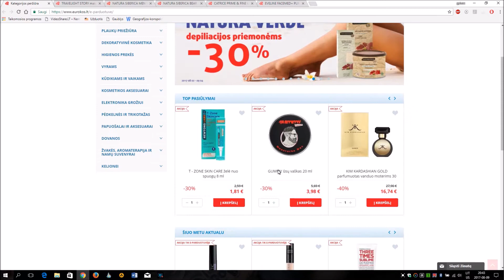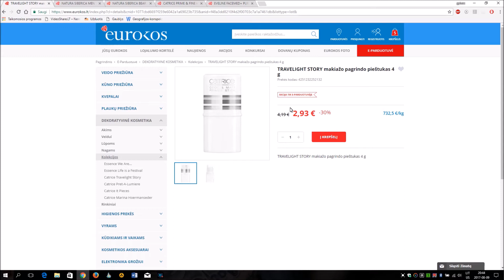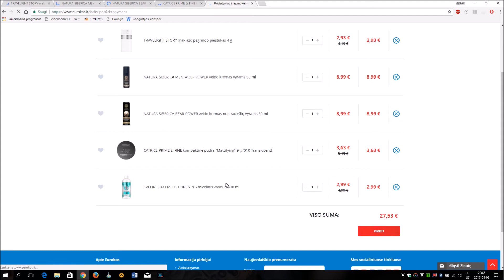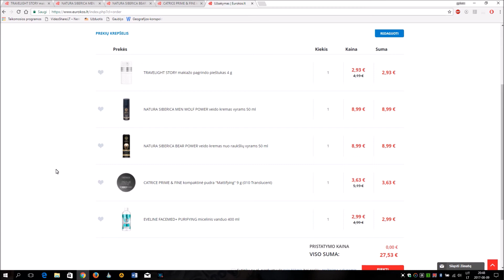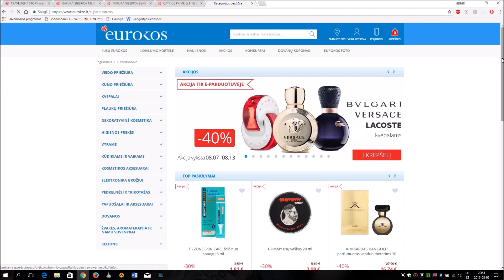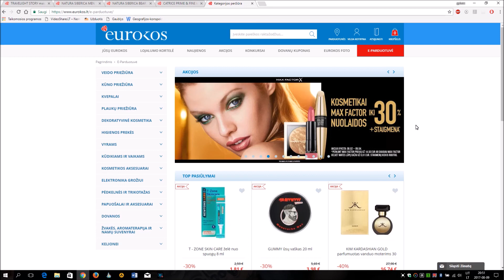Apžvalgininkės pataria: Kaip apsipirkti EUROKOS E-PARDUOTUVĖJE?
Kas gali būti paprasčiau, nei įsigyti savo mylimus produktus neišėjus iš namų? EUROKOS elektroninėje parduotuvėje galite įsigyti norimas prekes per keletą minučių! Apžvalgininkė Vilda pristato apsipirkimo eigą, ir primena svarbiausius aspektus, bei elektroninės parduotuvės privalumus.